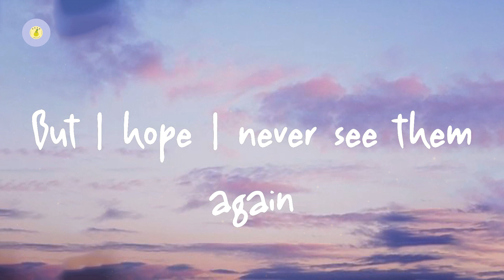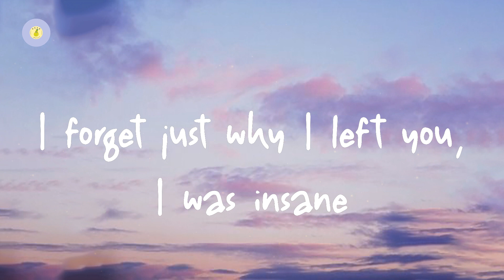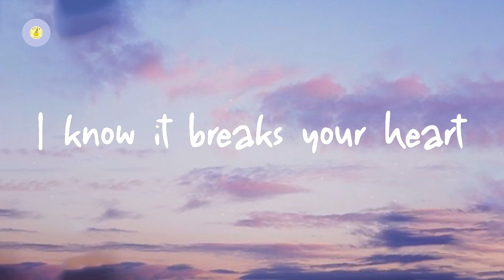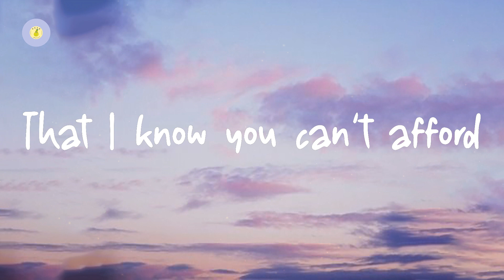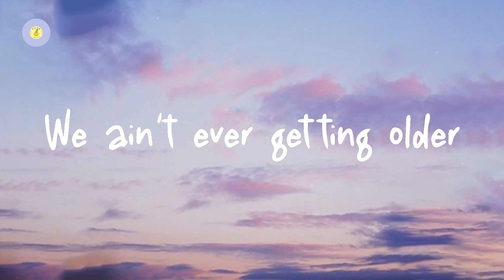The Chainsmokers - Closer (lyric video)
Closer by The Chainsmokers